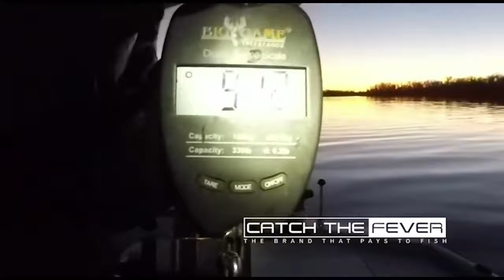TOP 5 BIGGEST BLUE CATFISH CAUGHT ON YOUTUBE (compilation)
All of the fish in this video were absolute hogs! I hope you guys enjoy this awesome video as much as I do. I sped up the reeling in parts so the video wasn't as long. I haven't made a catfish video yet, so please like it up if you want more!

1. Brad Hilton

2. Northwoods Angling

3. Hagen Grubbs Fishing

4. Catch The Fever

5. G3 Sportsman